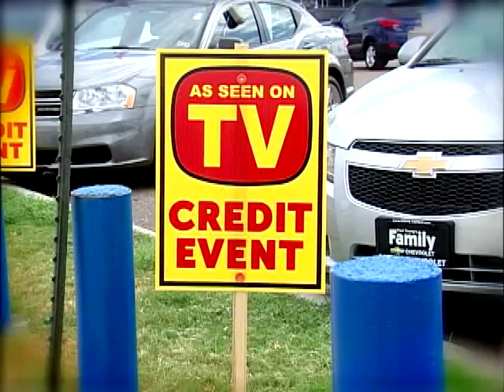Joe Courrege with Lily Moore and Miles Austin at Family Chevrolet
Let's Roll! It's the year-end model clearance sale and that means we're getting rid of the 2013's to bring in the 2014 models. That means lots of NICE TRADES!

Featuring Miles Austin! Joe Courrege and Lily Moore want you to call Even if you've had problems in the past or think you can't get approved, don't disqualify yourself.

BONUS! While they last! Cowboy game helmets for everyone who buys a pre-owned during this event.